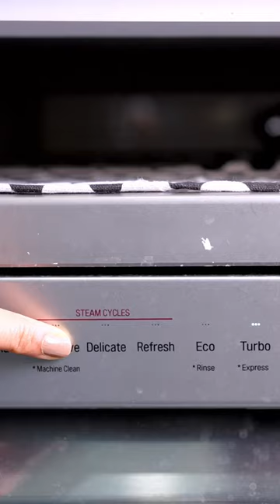Dishwasher Cleaning Tips | Deep Clean Your Dishwasher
Say goodbye to dishwasher odors and grime with these simple cleaning steps! 🧼✨ Here's how I keep my dishwasher fresh and sparkling clean:

1️⃣ vinegardeodorizer: Place a cup of white vinegar on the top rack and run the self-cleaning cycle. It works wonders in deodorizing the dishwasher.

2️⃣ thoroughcleaning: Remove the racks and filter to access hidden dirt and grime. Wipe down the interior, paying attention to corners and crevices where debris accumulates.

3️⃣ filterandsprayarmcare: Clean the filter with a scrub pad and brush to remove any residue. Don't forget to inspect and clean the spray arms, ensuring no clogs are present.

4️⃣ exteriormaintenance: Give the exterior some love too! Wipe down the machine with a damp cloth, including the control panel and knobs.

✨ protip: To tackle stubborn odors, add half a cup of baking soda and run another hot water cycle. This further cleanses and deodorizes the dishwasher. Alternatively, commercial descaling powder can be used, but vinegar and baking soda are cost-effective alternatives that work just as well!

Keep your dishwasher smelling fresh and performing at its best.